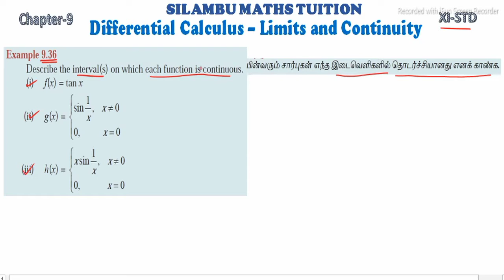TN11th Maths|Example 9.36|Differential Calculus Limits and Continuity|Chapter 9|Tamil,English medium